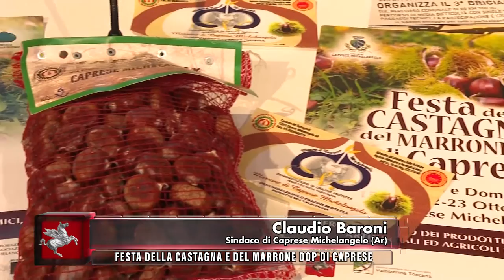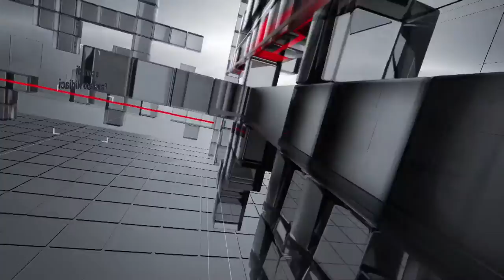TVR TELEITALIA - DENTRO IL CONSIGLIO 15 OTTOBRE 2022